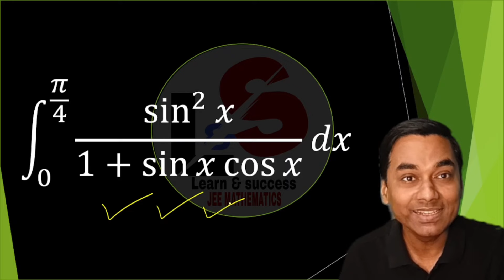𝗦𝗛𝗜𝗙𝗧 𝟭 🔥4th 𝗔𝗽𝗿𝗶𝗹 | 𝗝𝗘𝗘 Mains 𝟮𝟬𝟮4 🚀 𝗠ost Easy 𝗠𝗲𝘁𝗵𝗼𝗱🔥 𝙁𝙞𝙣𝙖𝙡𝙡𝙮 𝙉𝙤𝙣- 𝙇𝙚𝙣𝙜𝙩𝙝𝙮 Definite Integration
Shift 1 🔥 4th April 🔥 jee mains 2024 🔥 April Attempt
jee mains
jee mains 2024 strategy
jee 2024
jee mains 2024 april attempt strategy
jee mains 2024 april attempt
jee mains 2024 results
jee mains 2024 preparation
jee mains 2024 april attempt roadmap
jee mains 2024 weightage chapter wise
99%ile in april attempt jee mains 2024
jee mains 2024 strategy april attempt

jee advanced 2024 update